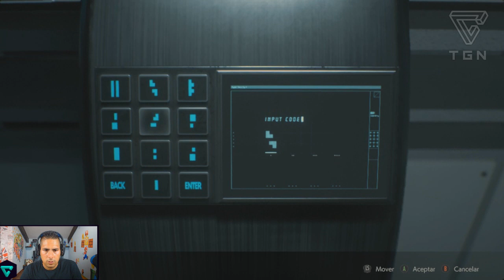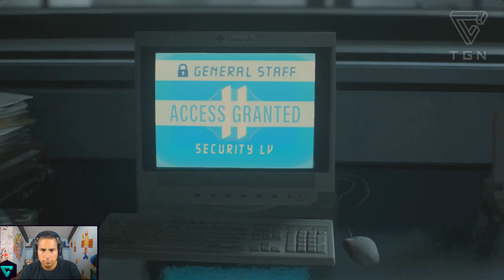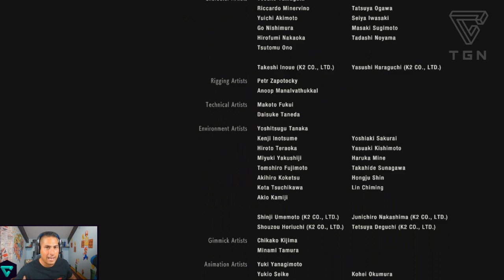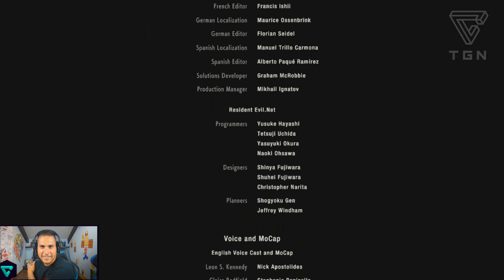FINAL !! RESIDENT EVIL 2 REMAKE | TGN